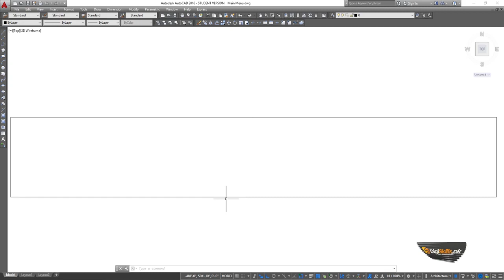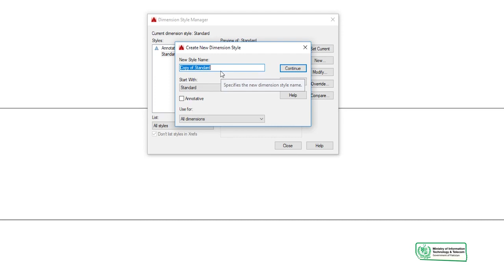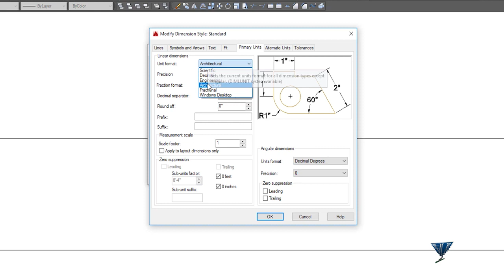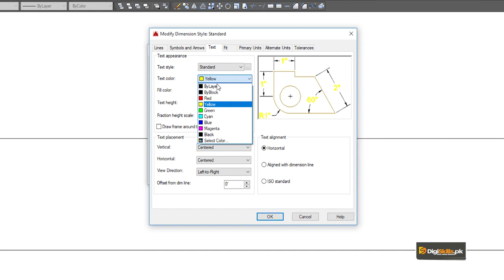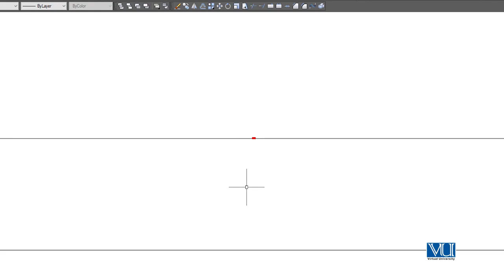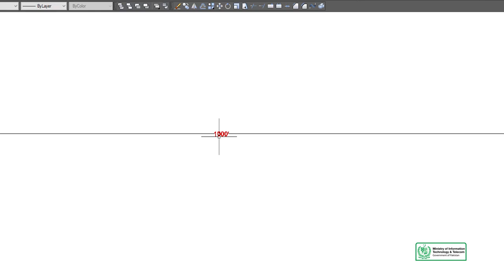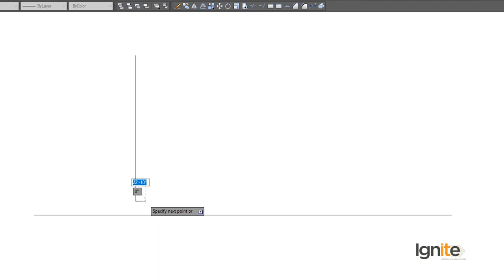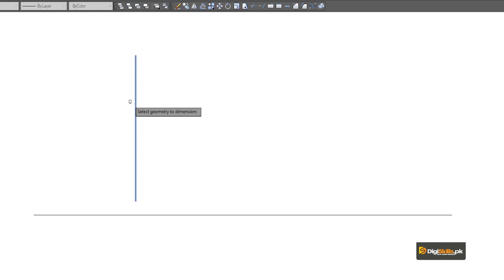AutoCAD in Urdu Hindi by Digi Skills | Dimension Style in AutoCAD Part 2